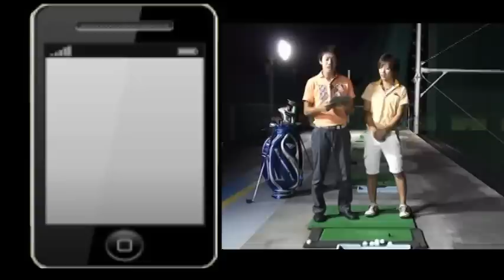グリーン周りで失敗しないアプローチ(チップショット編)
★☆期間限定☆★
ゴルフ5日間上達プログラムはこちら